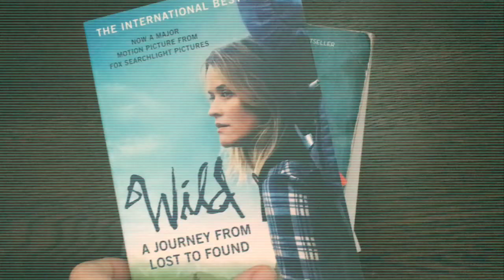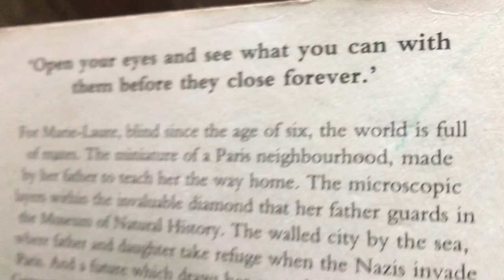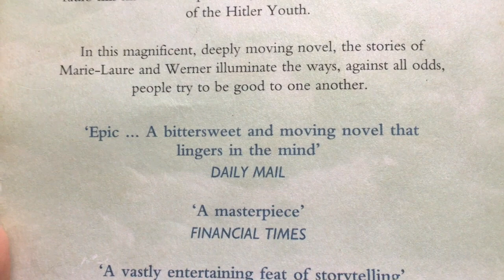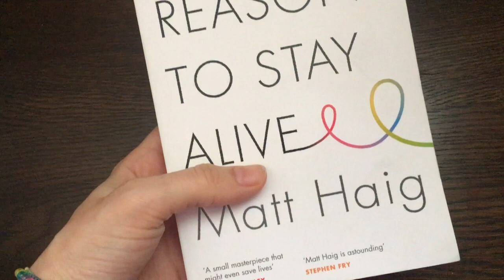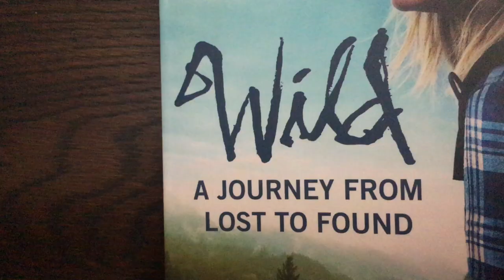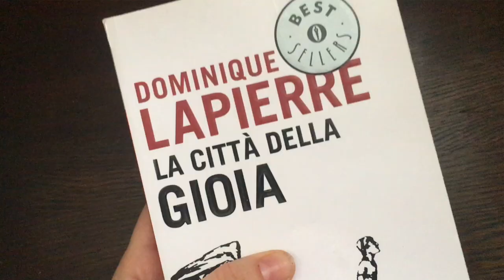I MIGLIORI LIBRI LETTI ULTIMAMENTE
8 libri che vi consiglio per quest'anno.

Ecco i link diretti:
TUTTA LA LUCE CHE NON VEDIAMO
LE RAGAZZE
RAGIONI PER CONTINUARE A VIVERE
LA CITTA' DELLA GIOIA
BIG MAGIC